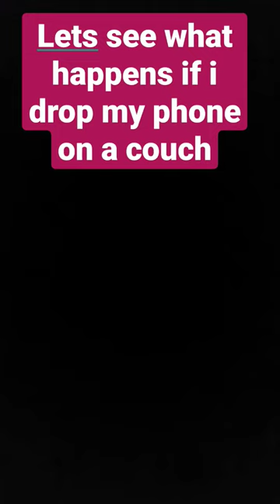What happens if you drop your phone on a couch?